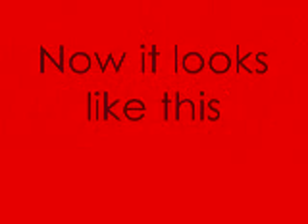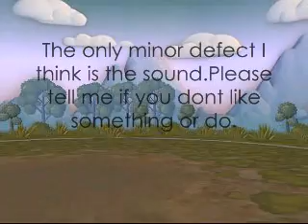My new Predalien on Spore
The Predalien I fixed on Spore